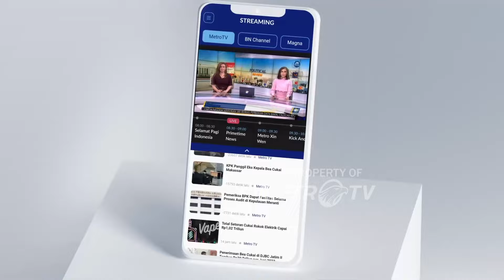Jadi Menko, Cak Imin Bakal Dorong Pertumbuhan Ekonomi dan Kesejahteraan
MetroTV, Jadi Menko, Cak Imin Bakal Dorong Pertumbuhan Ekonomi dan Kesejahteraan.